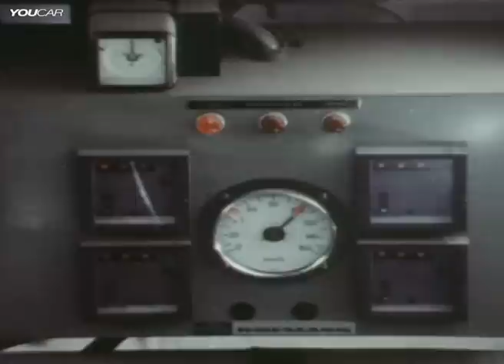1973 Volkswagen Beetle Production Line